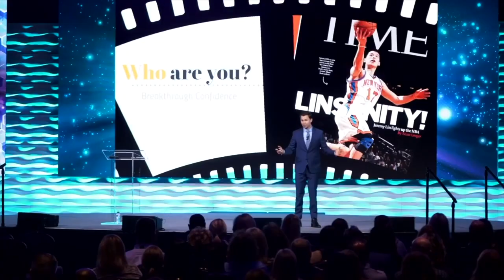MARK WALBERG | The David Nurse Show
This episode is powered by Cozy Earth and Pendulum.

Yes, that Mark Walberg- the even more talented one, that is!! Seriously. Mark Walberg might be the most gifted host of any show I have ever seen, the most creative, deep-thinking mind who is on a mission to show people worldwide you don't have to live in the prison of your mind!

Mark rose to fame hosting Antiques Road Show (a gig that has a back story and then some on how he got that! You'll have to listen to the full episode to hear the wild twists and turns Mark's journey to success has taken), But one thing remains constant - Mark TAKES ACTION! He knows how to paint the picture of the future he wants to live in and how to go after it! —Mark is currently the host of (the best dating show on TV, in my opinion) Temptation Island) and has A LOT coming soon! —You don't want to miss this episode. Trust me, and it'll be one you go back to time and time again to take away impactful nuggets of growth! Tag Mark @markwalberg and @davidnurse, and let us know your biggest takeaways, and we will repost!
Cozy Earth - meet the comfiest bed sheets and loungewear you will ever experience!
• Cozy Earth is softer than cotton.

• Made from soft and sustainable Viscose from Bamboo fabrics.

• Cozy Earth regulates temperature, keeping you cool and comfortable all night.

• Cozy Earth has been featured on Oprah's Favorites list 4 years in a row.

• We have a 10-year warranty on all our products

• 100-night "sleep test." That means you can try it for 100 nights, and if you don't love it, you can send it back for a full refund.

Pendulum is the highest-level gut microbiome product on the market! From glucose control (the key to staying lean and having a great metabolism) to Akkermansia (the number 1 way to protect and enhance your gut microbiome - your second brain! ONLY found at Pendulum! These are my two go-tos!

David Nurse is an NBA/elite performance optimization coach, the bestselling author of Pivot & Go, and an internationally-acclaimed motivational keynote speaker.

As a former professional basketball player and coach for the Brooklyn Nets, David has developed over 150 NBA players both on and off the court. Since opening his mindset and leadership optimization programs to elite performers in every industry in 2018, his tools have helped Fortune 500 CEOs and entrepreneurs, tech moguls and finance wizards, Hollywood actors, and musicians alike. David Nurse has been invited to speak in 53 different countries on topics ranging from overall personal development to confidence-building, leadership, and motivational growth; his award-winning, action-packed presentations win over every audience and create measurable, profitable growth for individuals and companies.

David resides in Marina del Rey, California, and is married to the love of his life, the stunning actress Taylor Kalupa.